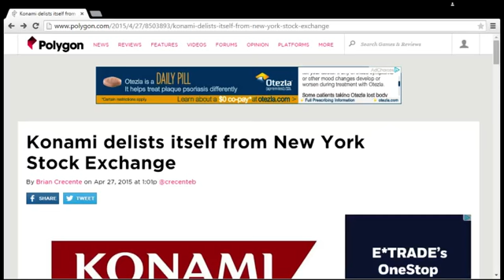Konami delisted itself from the NY Stock Exchange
Konami decides to delist itself from the NY Stock Exchange.  Rich gives his thoughts (hint: dismay).